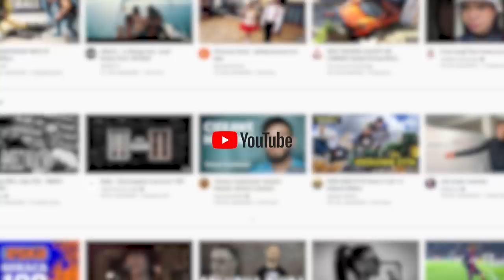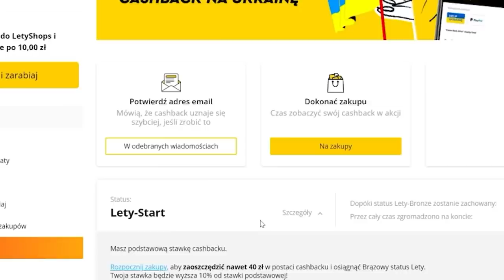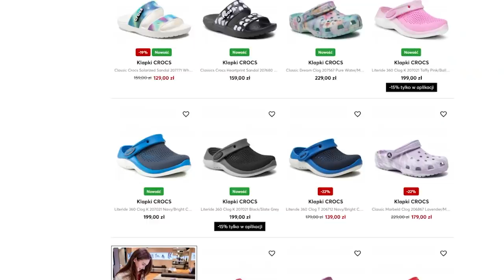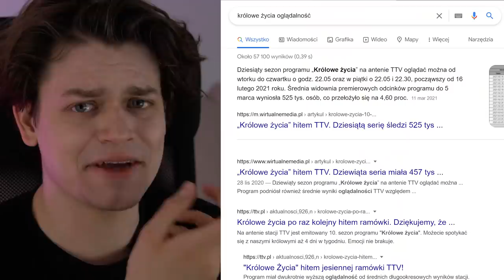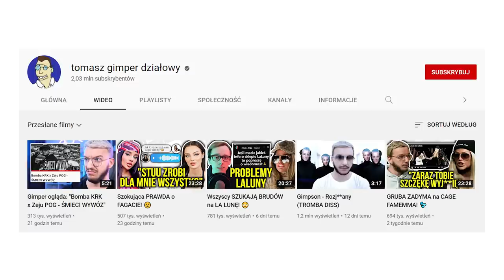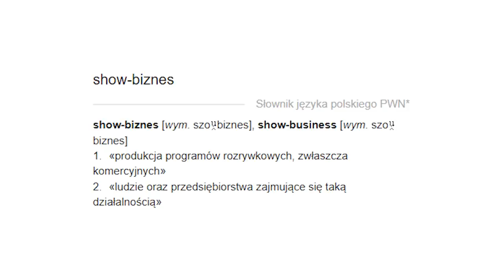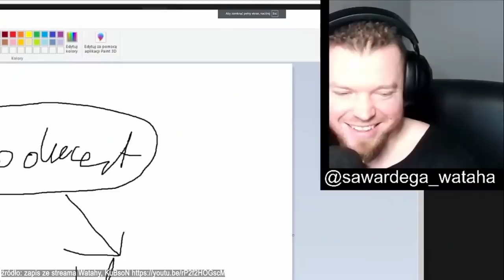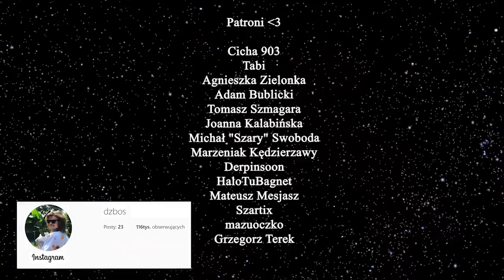GWIAZDA TELEWIZJI MASAKRUJE MIERNYCH YOUTUBERÓW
Pozostałe źródła:
fragmenty programu Motel Polska, TVP 1

Wykorzytana muzyka:

by JoRoYT

Stocki pochodzą z płatnej biblioteki videvo.